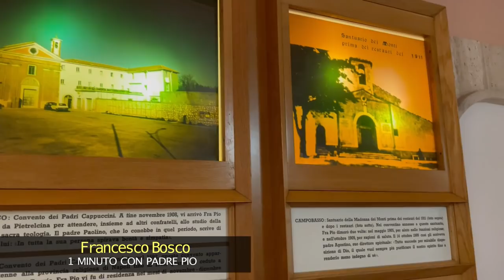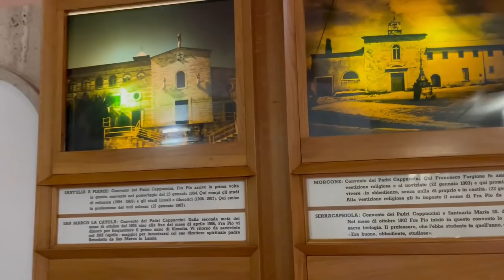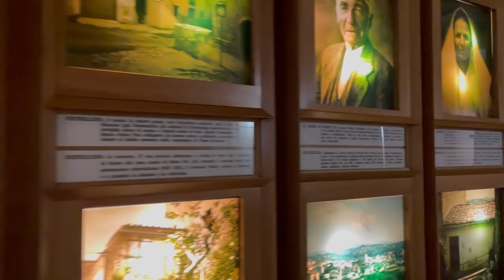Padre Pio: "Preparati a soffrire"